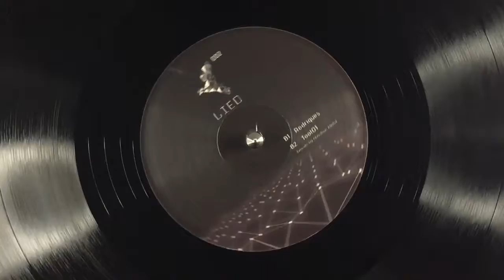B1. Rodriguess [LIED002]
Boyband - Rout Ep / Lied - LIED002

Format: 12 Inch Vinyl Only  180 g
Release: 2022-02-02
RPM: 33⅓

Lied 002 comes this winter with an amazing secret duo that will give you the right feels right away. Enjoy!